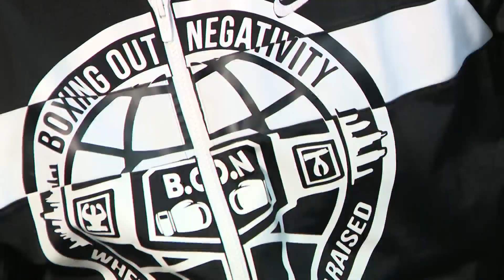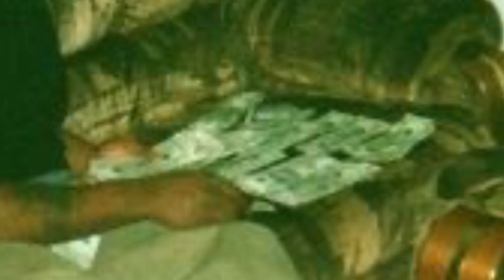Boxing Out Negativity coach is helping North Lawndale youth avoid life on the streets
A boxing coach on Chicago's West Side is getting in touch with the youth in his community, looking to help kids fight negativity through boxing.